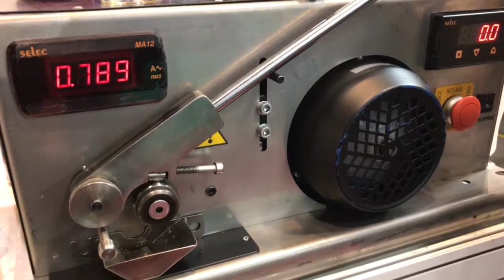Kouzelný přípravek bez kouzel - metal kondicioner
Někteří lidé používají kondicionér na vlasy, my jsme zjistili, že ČESKÁ FIRMA AEROTEC vyvinula a vyrábí kondicionér na železo :-). Rozhovor s obchodním ředitelem Radomilem Hrabě natočil Petr Smolník, šéfredaktor B2B NETWORK NEWS